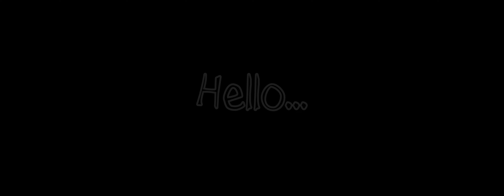Empty | Colorbox Grey Mix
Sorry for not posting in a little while